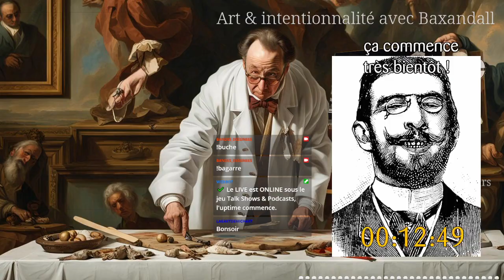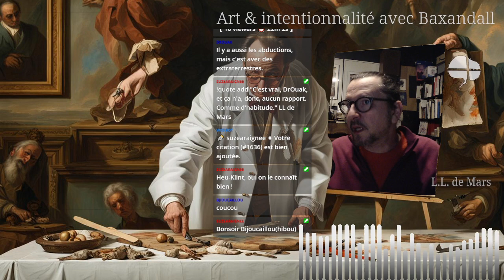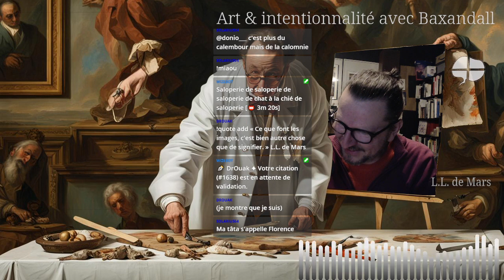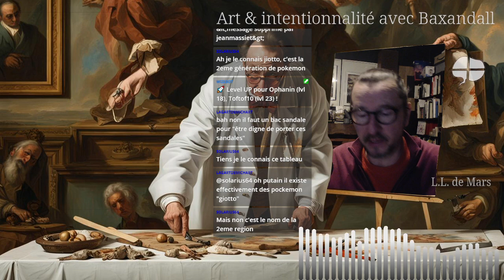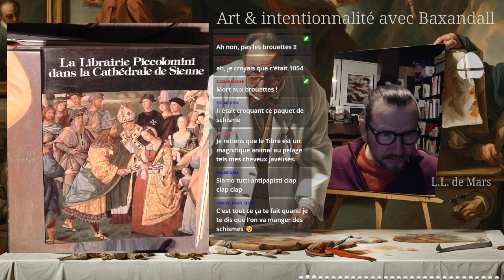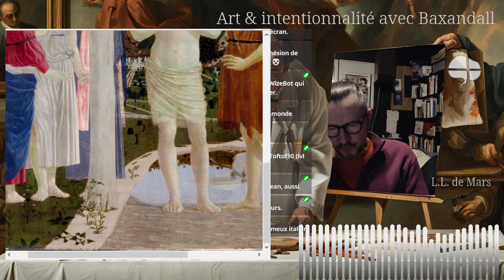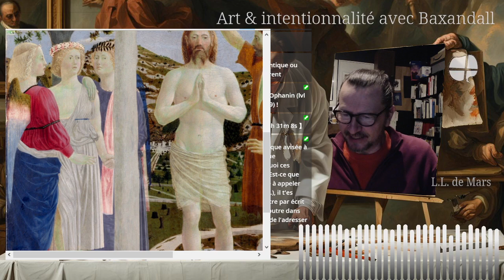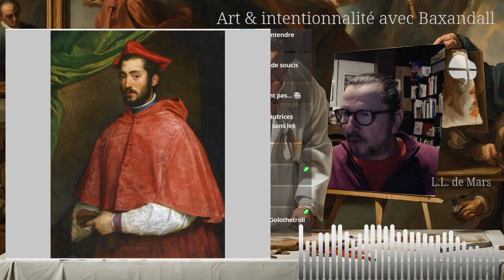Art et explication : l'intention, chez M. Baxandall 8) - la critique inférentielle ?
dernier live consacré aux formes de l'intention de Michael Baxandall sur la chaine